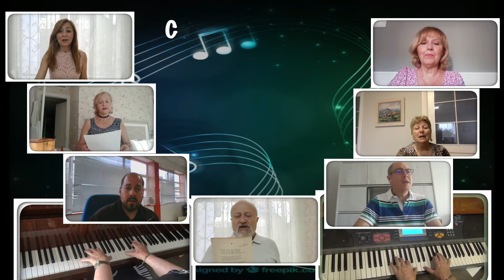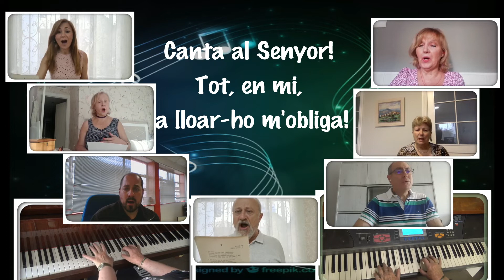Lloança Església del Redemptor Sabadell Canta al Senyor